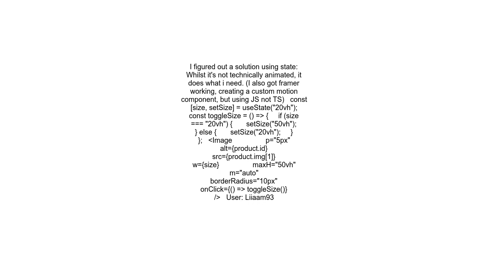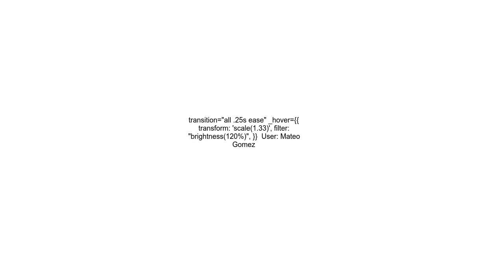How to transformanimate with Chakra UI